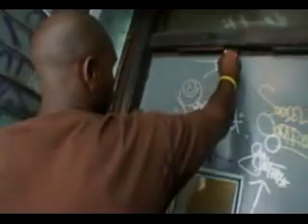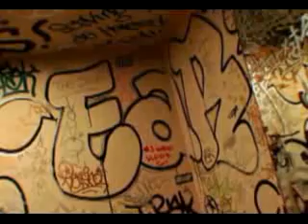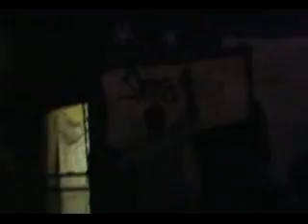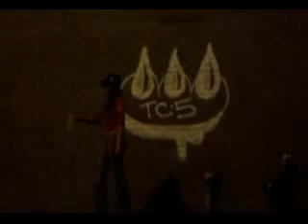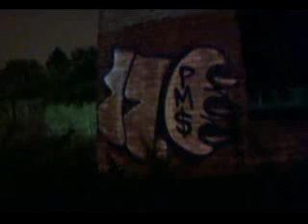Infamy Part 6